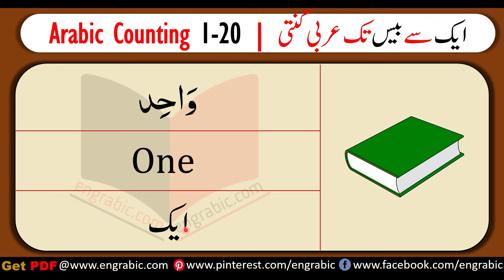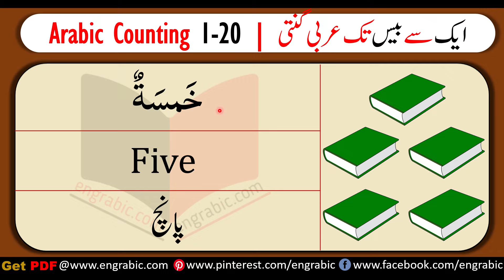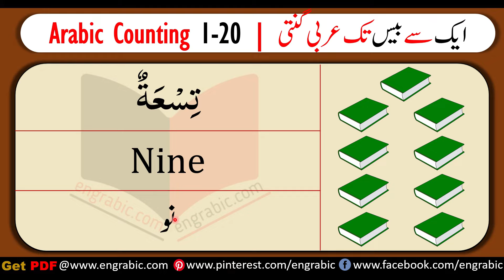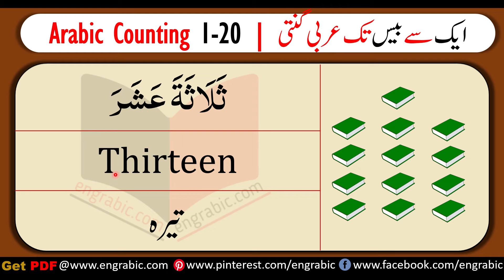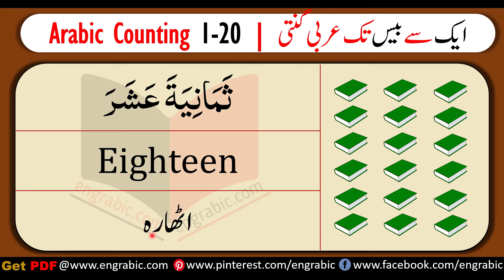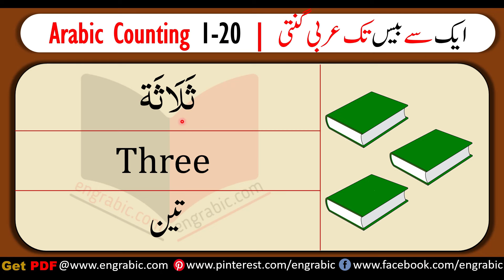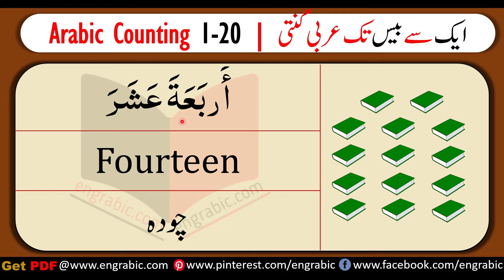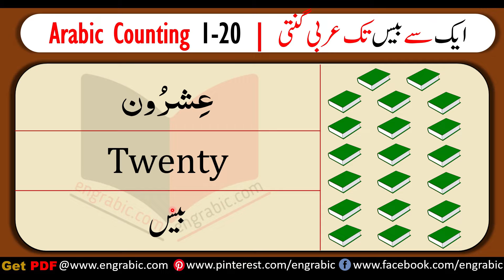Arabic Numbers 1 to 20 in English and Urdu | Counting in Arabic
Arabic Numbers from 1 to 20. We have brought you the Arabic numbers with their translation in English and Urdu that will help you learn the numbers very fast.  Learn Arabic Numbers with pronunciation.
Videos Lessons on Arabic Sentences